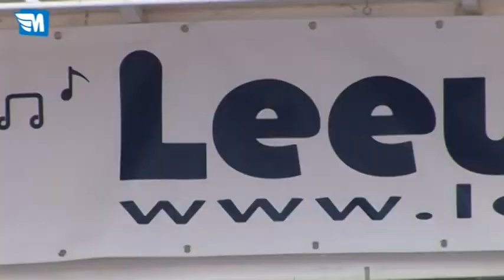Leeuwarden actueel 21 juni 2010